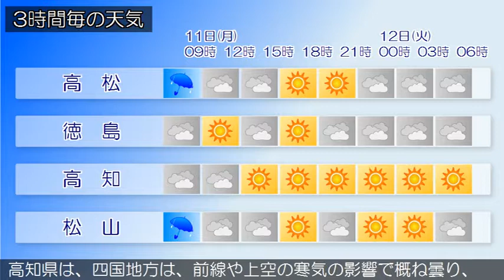2019/11/11 四国地方の天気予報 朝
香川県では、１１日朝から１１日夕方まで強風や高波に、１１日昼過ぎまで竜巻などの激しい突風や急な強い雨、落雷に注意してください。香川県は、四国地方は、前線や上空の寒気の影響で概ね曇り、雨や雷雨となっている所があります。愛媛県は、前線や上空の寒気の影響で概ね曇り、雨や雷雨となっている所があります。徳島県は、前線や上空の寒気の影響で概ね曇り、雨の降っている所があります。高知県は、四国地方は、前線や上空の寒気の影響で概ね曇り、雨や雷雨となっている所があります。